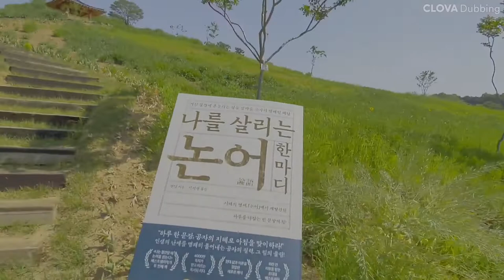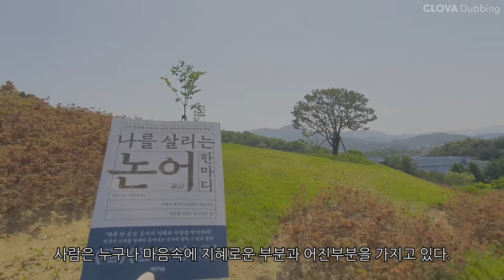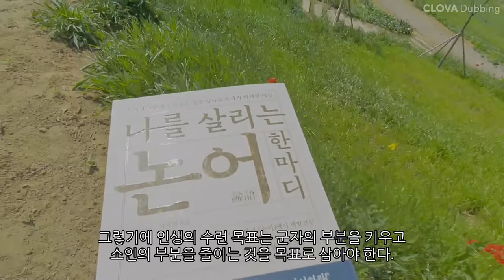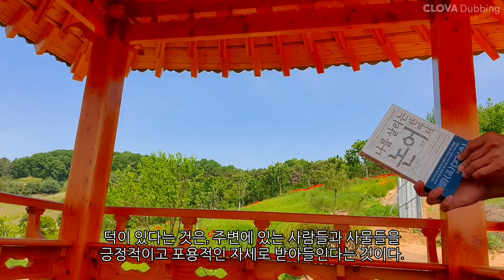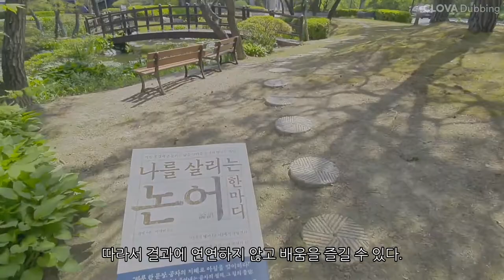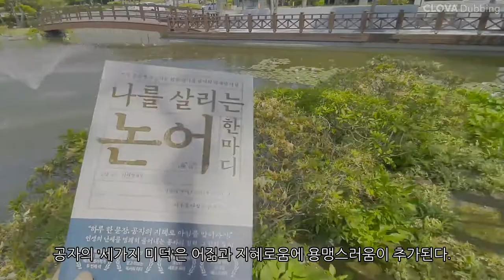나를 살리는 논어 한마디(거친 물결에 흔들리는 삶을 잡아줄 공자의 명쾌한 해답)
2천 년 전 공자의 지혜가 담긴 논어에서 현대인의 난제에 대한 해답을 제시합니다. 지금 생계를 위해 어쩔 수 없이 자신을 낮추면서 돈을 번다고 하더라도 논어를 통해 꾸준히 자신을 수련해 나간다면 당당해진 모습을 미래에 발견하게 될 것입니다.